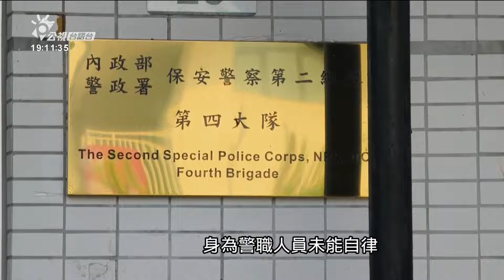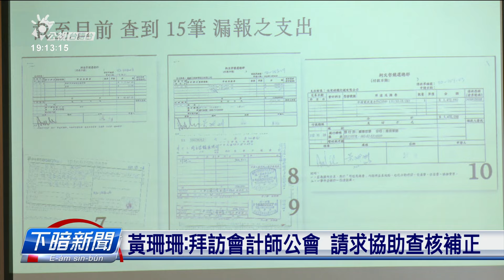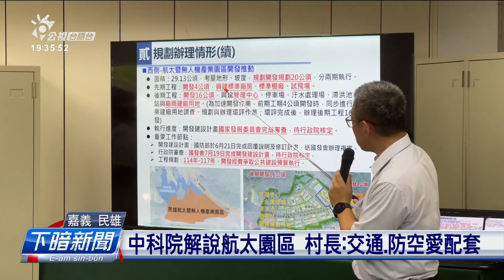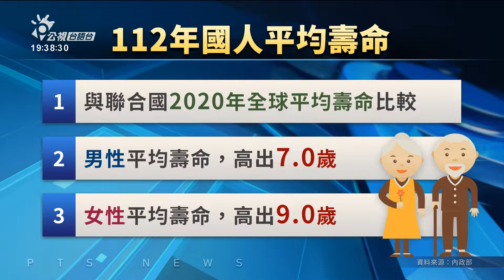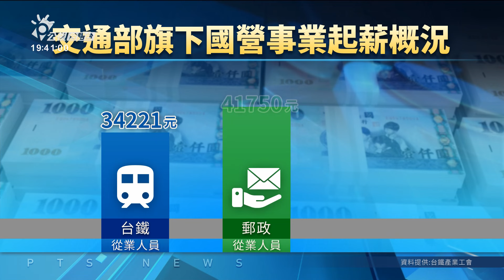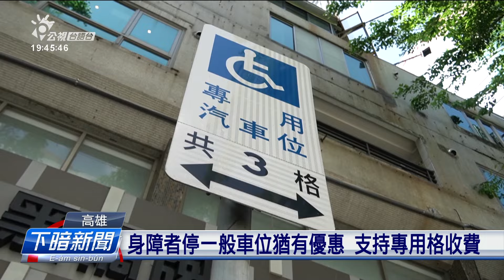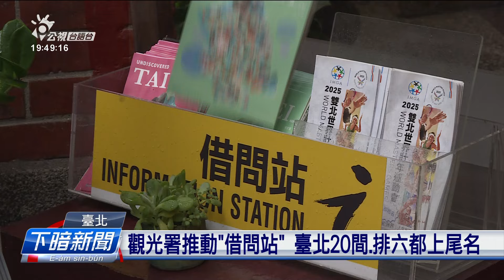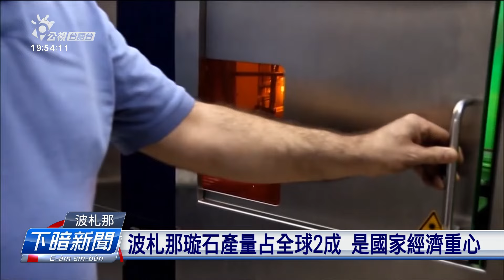20240823 | 公視下暗新聞 | 賴清德上任頭一改去金門 主持823追悼典禮